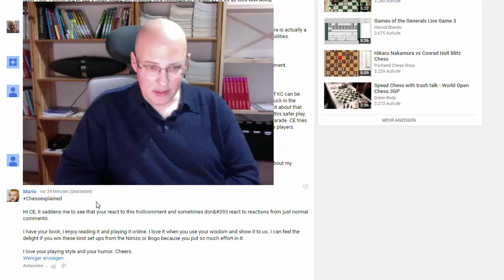About video comments and my replies